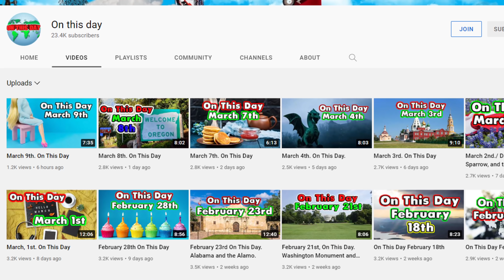Great Rural Michigan Towns to retire and buy real estate.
Want to find a rural Michigan town, get some real estate and start making mortgage payments? Today we are looking at great rural towns in The Wolverine State.
The first permanent settlement in Michigan was established in 1668.
So, Europeans have been around here a while.
   I want to dispel something before we get going. Michigan is not just Detroit and Flint. This is a beautiful state filled with down-to-earth no BS-type people. They are hard-working and they love their beautiful state. Most outsiders just hear about Detroit, Flint, and a few other places and think the entire state is in bad shape. Totally untrue. It has its problems like every state, but nothing near the stories.
If you haven’t seen this series before:
We are looking for that sweet spot with the towns in this video. It is a decent place to live that isn’t too close to any major cities, easy on the crime rate, not 5 hours away from a hospital or so far out they have horrible internet. Those things knocked a lot of small towns off this list.
 In the last video, I explained that not all states have 10 good rural towns and I don’t want to waste your time with some places that are a reach and shouldn’t be on the list. Got it? Get it? Good.

  Mailing Address:   World According to Briggs
                                 20449 SW Tualatin Valley Hwy
                                 # 354